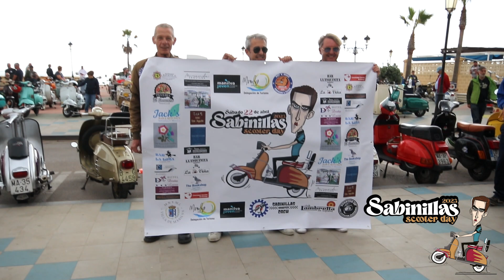Sabinillas Scooter Day 2023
100s of scooter enthusiasts turned up in Sabinillas, Manilva, on Saturday 22nd April, for the 2023 Sabinillas Scooter Day.
After a ride out around the local area, they returned for an afternoon and evening of DJs and live bands, including the legendary Secret Affair all the way from the UK